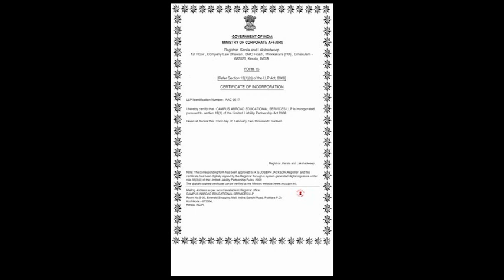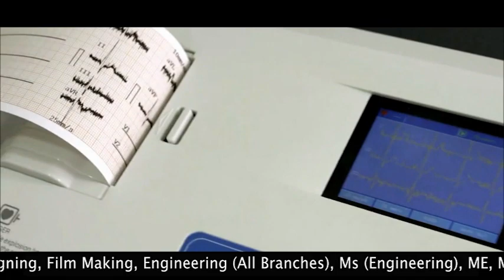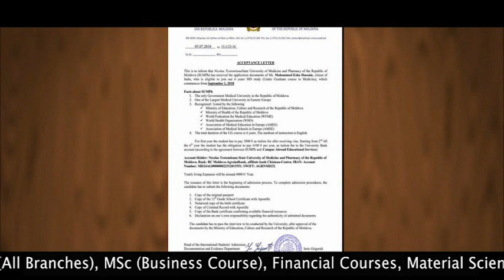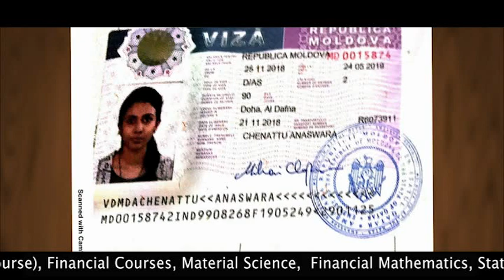Nicolae Testemitanu State University of Medicine and Pharmacy, MBBS in MOLDOVA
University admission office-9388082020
MBBS in Moldova
MBBS in Europe
Best university to study medicine in Europe
Nicolae Testemitanu State University of Medicine and Pharmacy